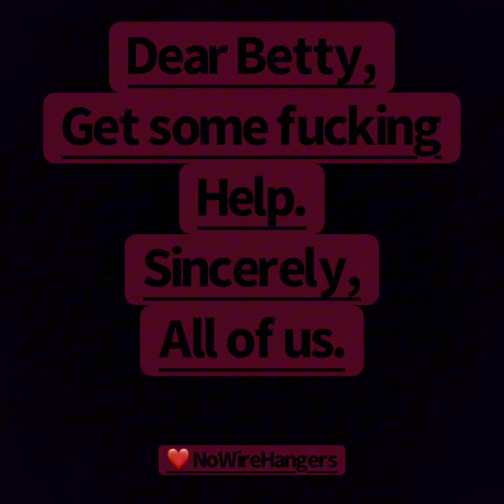2023- Year of the lolsuits 🤣 BullhornBetty regains her independence